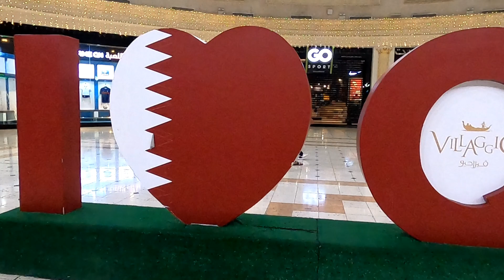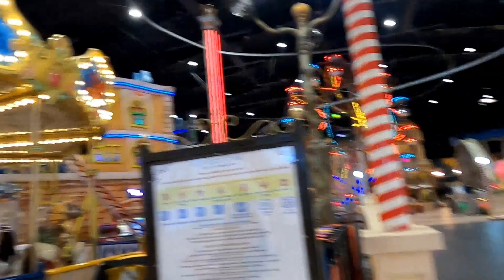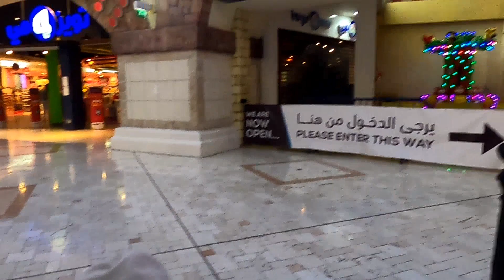Gondolania ALDHA HOLIDAY